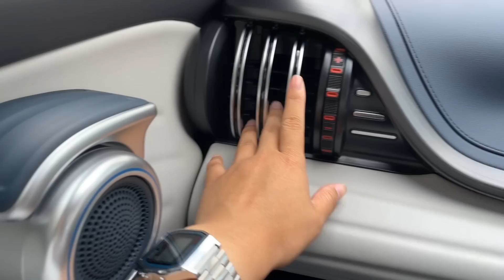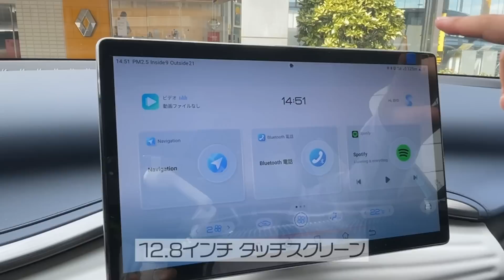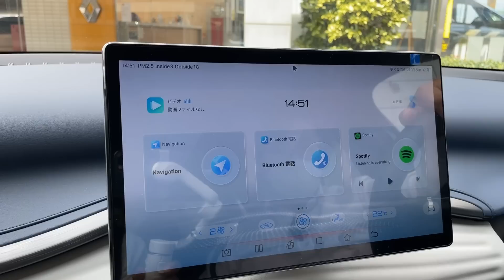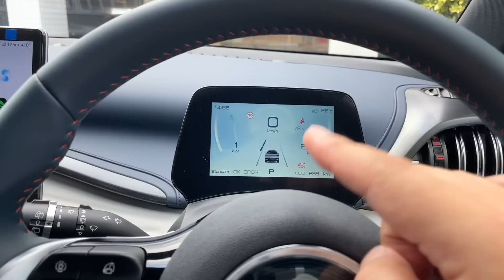【BYD ATTO 3】中国製EV 内外装チェック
中国製EV、BYD 「ATTO 3」の内外装をチェック！個性的かつ先進的なデザインが目を引きます。